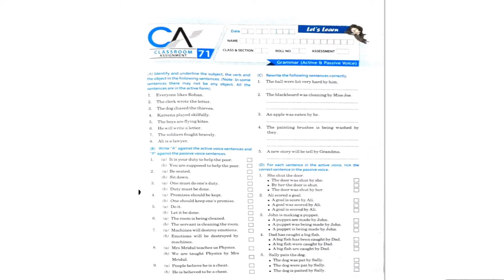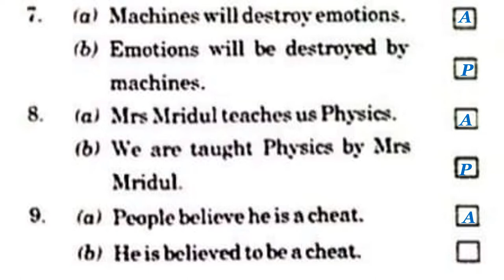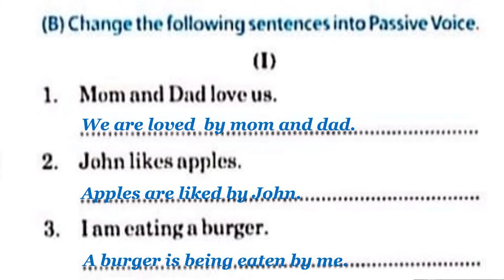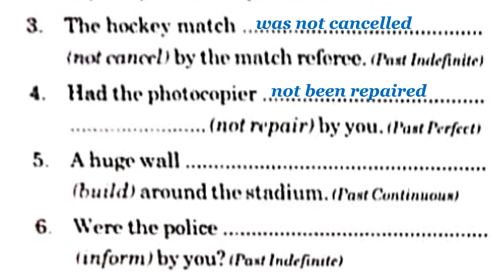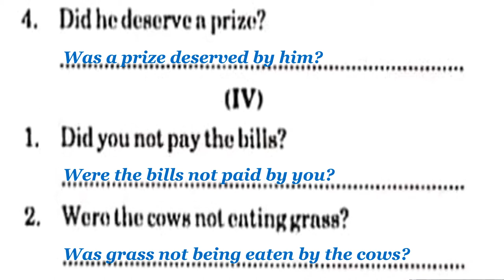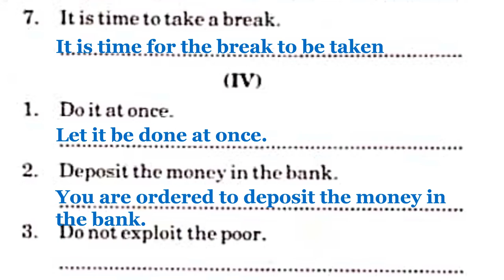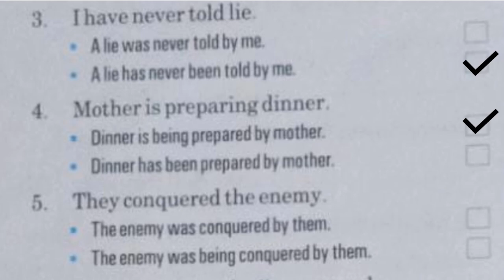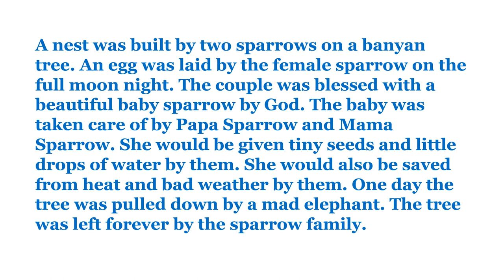English Grammar||Voice||Class-7 BBC Worksheet||Active and passive voice||bbc assignment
This video is a practice assignment of voice in english grammar. In this video I have discussed class-7 bbc Classroom assignment-71,72,73,74,75,76 and homework assignment-32. They are practice worksheets of voice. Doing this will make your concepts clear.

If you like the video, please press the like button and do share it with your friends and If you have any doubt, then you can ask it in the comment section.

If you like my video or have learned something new then please give it a thumps up.

practicesetforactiveandpassivevoice, practice set, practice voice practice set for active and passive voice